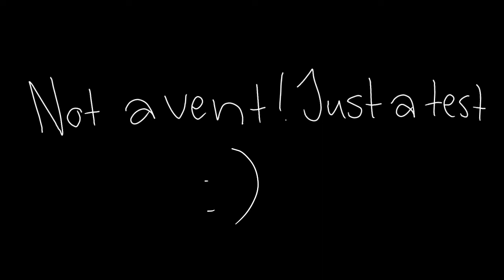SHADOW LADY MEME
At first this was kinda a vent (about a couple of dumb things) but im fine now, and i like it. I don't want pity or anything so please don't say anything like 'you poor thing i hope ur okay uwuuwuw' I kinda like the sketchy style or whatever idk. This was also kinda a challenge oohhh yeah i did this on one layer and i tried my harded not to loop it (i gave up at the end) and made myself stick to the black white blue and pink colours (the only time i didn't do that is when i did the transitions from colour to colour and it is hardly noticable) I kinda like the transitions aha

this took far long then it had to because i had no ideas for what i was going to do so i just kept on rewatching the animation oof. I made this in like two-three hours? idk ALSO I SWEAR IM NOT OVERWORKING MYSELF AAAA also i have a really (when i say really, i mean it) big project that i've started recently. Its going to be a long (very long) time until it is finished (when i say long, i mean, you'll be seeing the finished animation in 2023) but honestly i'm super hyped to start working on it. I'm not going to give away what I'm doing (i'll just say that it is a meme) because i want it to be a suprise. I've been wanting to work on something like it for a while, but i also love procrastinating, so theres that xd.

Uhh inspo harlow (i tried my hardest not to steal her ideas and what ever, because it is a vent)

Video description

Things used: Flipaclip. Ipad. Finger.

Time taken: two-three hours

Layers: 1 B)

Ocs used: A fersona thingy? I still need time to think it out, and create the design, but yeah.

Sub count: 626 THANK YOU AAA

ill change the thumbnail later lmaoo